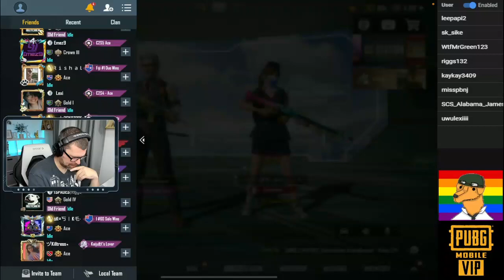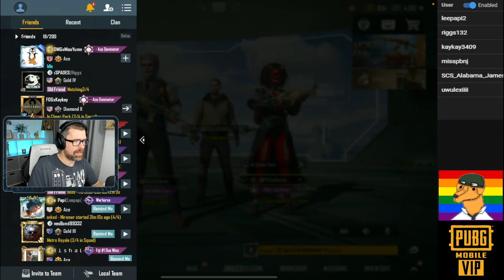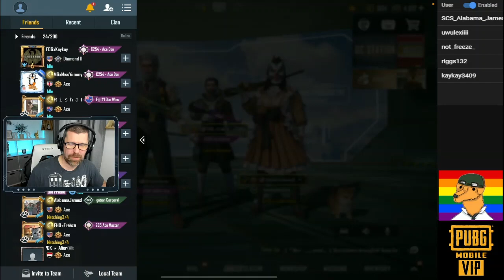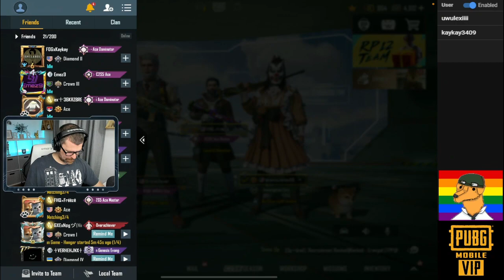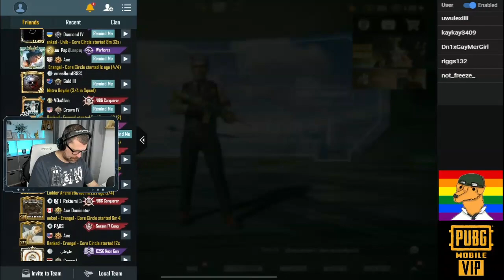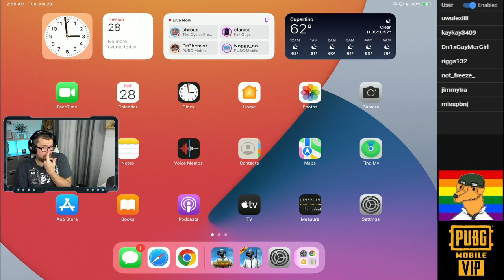Playing games is easy to help us reduce stress after a working day 1